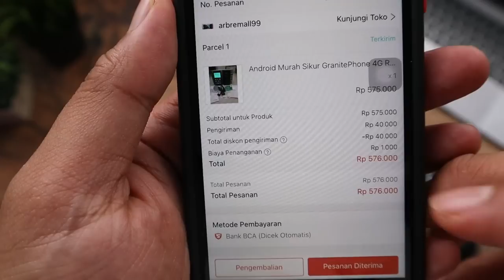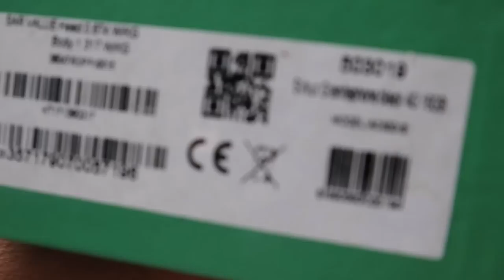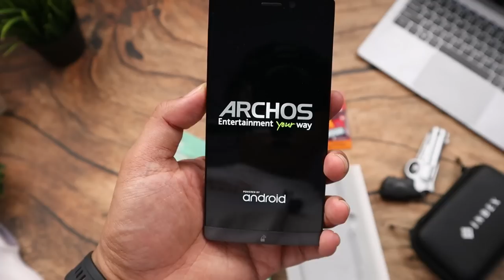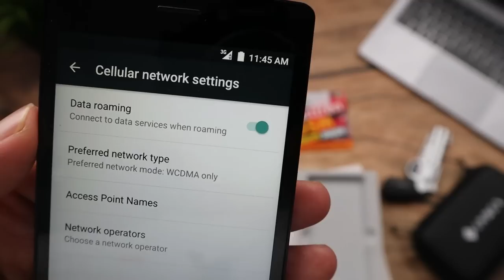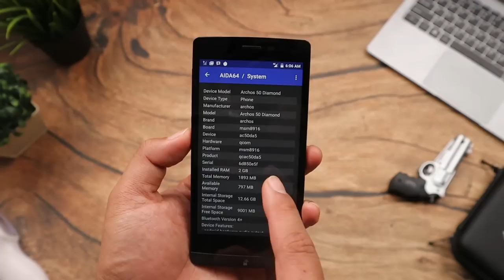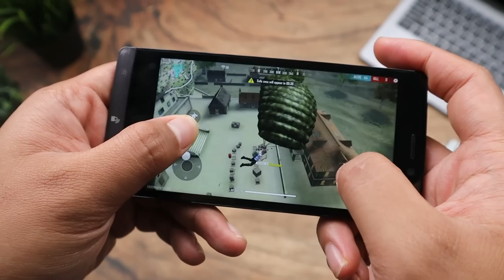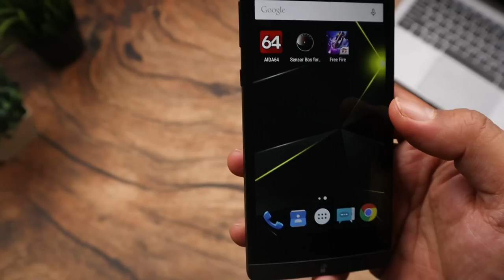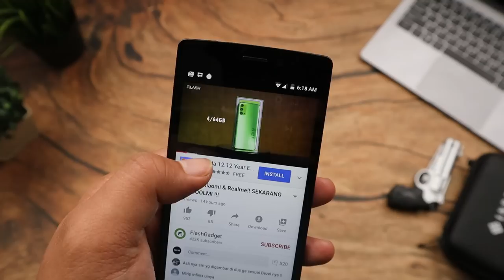Wow!!Nemu di Shopee HP 500ribuan Spek Mantap | Unboxing GranitePhone Indonesia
halo semuanya kali ini gadget max unboxing smartphone terbaru dari granitephone
pengen beli hp ini :

Cari Hape kuat gaming kamera mantap tapi murah ?

Cari Tws Murah ?

hp murah